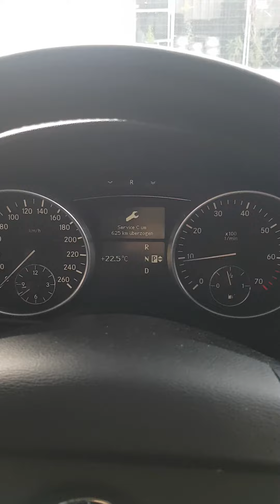Mercedes Benz w164 ml 350 2006